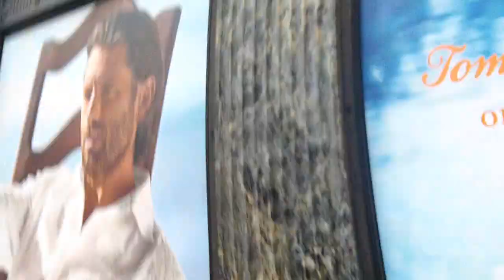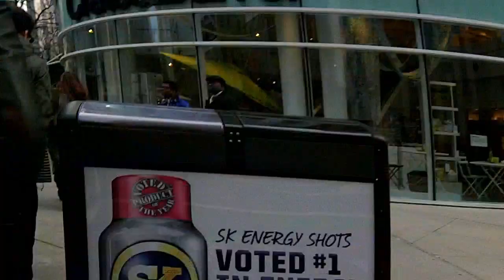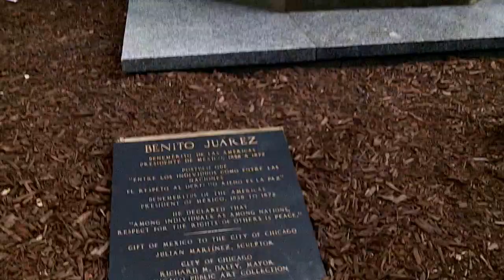TI KY QUEST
ni goes on an adventure to find ti and ky
he was never seen again